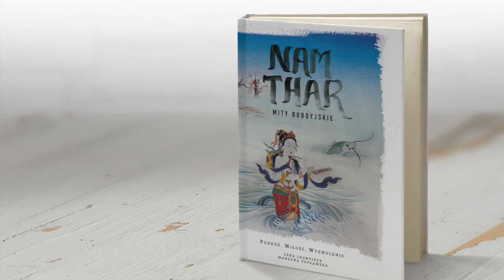Nam Thar. Buddhist Myths - book publishing on Indiegogo.com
Lena Leontieva (PhD in History, also graduated from the Karmapa International Buddhist Institute – KIBI), following Lama Ole Nydahl 's wishes, turned her PhD dissertation about the transition of Indian Buddhism to Tibet, into a beautifully illustrated buddhist novel.

Lena wrote Nam Thar together with our friend Marzena Polawska from Warsaw, Poland. Marzena graduated from the University of Silesia's Krzysztof Kieslowski Radio and Television Faculty in Katowice, Poland, and is a film producer and a founder of MOMA FILM company. After seeing her work with Buddhist Art and bringing it to life, 17th Karmapa Trinley Thaye Dorje said "I have always wished that someone would do something like that..."

This book is both unique and important, it covers basic Buddhist teachings, life stories of the greatest meditation masters, cause and effect, death and rebirth, and the strength of promises and good wishes. Thanks to the convention of myths with a pinch of adventure, Nam Thar is an attractive read for everyone, including non-buddhists.

By visiting Indiegogo.com – Nam Thar. Buddhist Myths – book publishing. More updates on our website and Facebook fanpage.

You can pre-order the book until January 8th 2017.

Check out our teaser trailer here (a BIG thank you so much to Adam Penny for being our narrator)

The plan is simple:

1. First we collect personal orders to pay for the cost of editing, design, and printing of the first edition of the book…and everything needed for the book launch.

2. Moreover, your support will help us sign a publishing contract and pay for the bookstore edition. The book is just the first step. We also plan to create beautiful audiobooks, short animations and later start working on a film adaptation.

Orders can be placed from Thursday December 8th 4PM GMT in the PERKS section.

What is Crowdfunding?

Crowdfunding is a way to raise money, awareness and support for a project, from the people around us. It's means of funding that allows individuals to make their ideas a reality with the power of the crowd.

Indiegogo, as the largest global site for fundraisers, helps individuals, groups and non-profits raise money online to make their ideas a reality through crowdfunding. Indiegogo was founded in 2007.

More about the book:

For a few years Lena was wondering how to turn her scientific work into an interesting book. She then thought that a traditional or legendary story such as a myth or namthar will be the best choice.

“Namthar”, which literally means “complete liberation”, is the name that Tibetans use to present the biographies of Buddhist masters. They are mainly stories of the development of mind and achieving enlightenment.

“Nam Thar. Buddhist Myths” represents the history of Buddhism as though seen through the eyes of many figures, both historical and imagined.

The action of the book takes place over 2,500 years, beginning in the 6th century BC and ends in the second half of the 20th century AC. Arya, the hero, his girlfriend and two friends meet in five lives and go through different hindrances on the way to reveal the secret of Liberation. The plot is based on real events. Stories of the four fictional characters are interwoven with the real historical facts; Arya meets the most famous Buddhist teachers each of which is a historical figure. Therefore, the book will be useful not only to a wide range of curious readers, but also to students and enthusiasts of East Asian history.

Book Promotion:

We’re hugely excited for the Indiegogo, with more videos and details to come in the campaign. Links included below.

Sign up for our Newsletter! Expect to hear more details really soon!

We encourage you to like, follow, share among friends and support us;-)